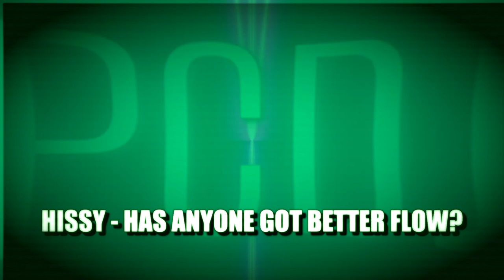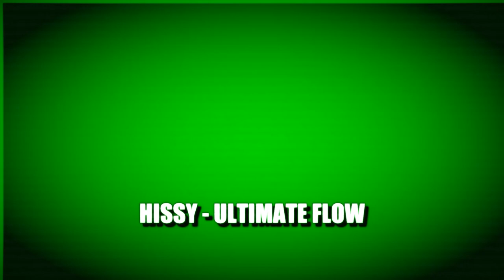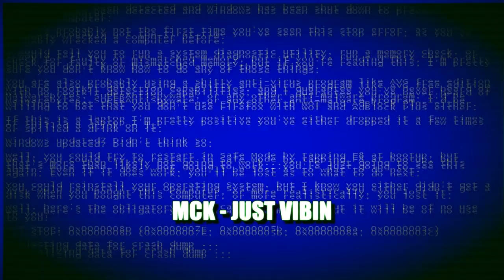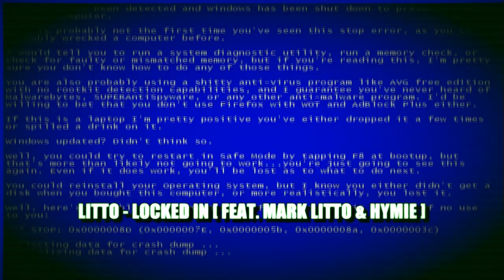TOP 20 TUNES OF 2022 [ SO FAR ]